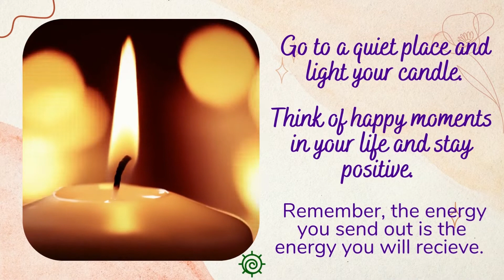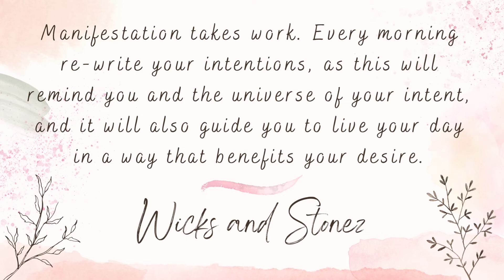How to Manifest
Manifesting using Intention Candles.